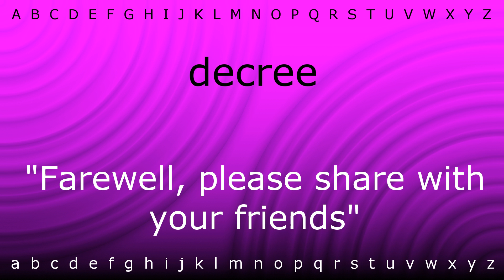How to pronounce 'decree' with Zira.mp4